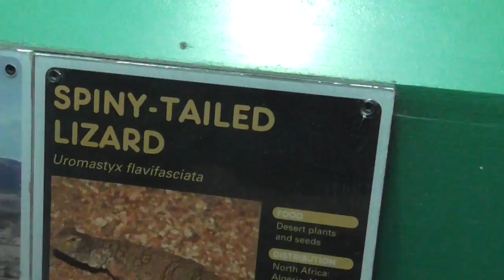Spiny tailed lizard (uromastyx flavifasciata) at london zoo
Uromastyx flavifasciata is a species of spiny-tailed lizard that belongs to the family Agamidae. It occurs in arid and desert habitats in North Africa. Tts range covers parts of Algeria, Mali and Niger. While sometimes considered a separate species, other treat it as a subspecies of Uromastyx dispar. It is a medium, desert-adapted species for the genus, with an average length of around 50cm. This lizard is usually beige or green-brown with patterns on their backs and a characteristic tail. They nurture morning dew or the moisture from their burrows, and they can survive severe drought periods.